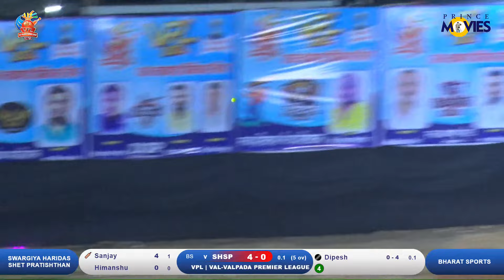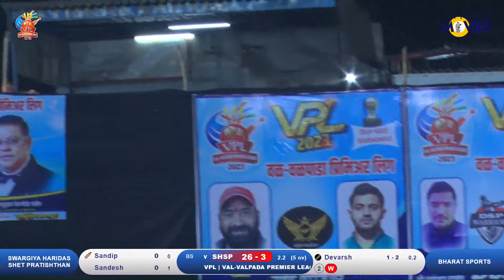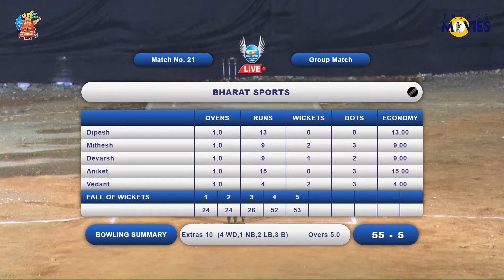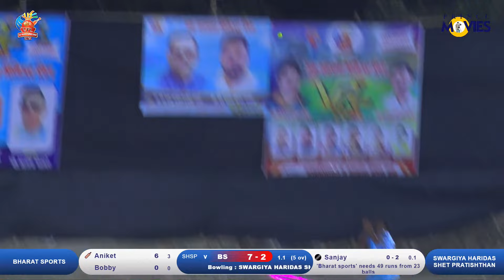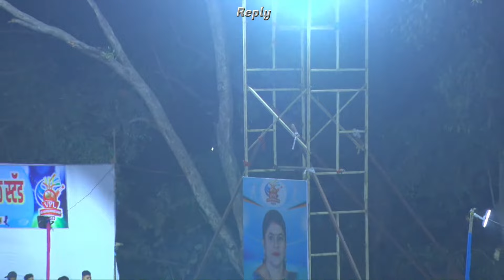Late. Haridas Shet Pratishtan vs Bharat Sports | VPL | VAL-VALPADA PREMIER LEAGUE